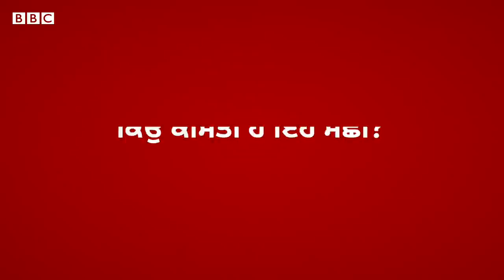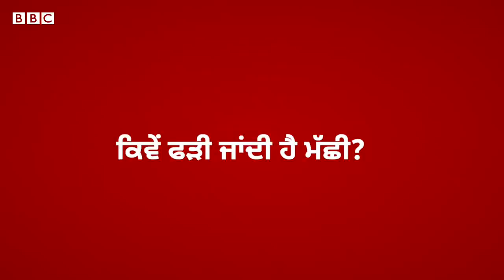Croaker fish ਇੰਨੀ ਮਹਿੰਗੀ 7.80 lakh 'ਚ ਕਿਉਂ ਵਿਕੀ, ਕੀ ਖ਼ਾਸ ਹੈ | 𝐁𝐁𝐂 𝐍𝐄𝐖𝐒 𝐏𝐔𝐍𝐉𝐀𝐁𝐈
ਪਾਕਿਸਤਾਨ ਦੇ ਬਲੂਚਿਸਤਾਨ ਦੇ ਸਮੁੰਦਰੀ ਕੰਢੇ ਮੌਜੂਦ ਗਵਾਦਰ ਜ਼ਿਲ੍ਹੇ ਦੇ ਮਛੁਆਰੇ ਅਬਦੁਲ ਹਕ ਅਤੇ ਉਨ੍ਹਾਂ ਦੇ ਨਾਲ ਕੰਮ ਕਰਨ ਵਾਲੇ ਦੂਜੇ ਲੋਕਾਂ ਦੀ ਖ਼ੁਸ਼ੀ ਦਾ ਠਿਕਾਣਾ ਉਦੋਂ ਨਹੀਂ ਰਿਹਾ ਜਦੋਂ ਉਨ੍ਹਾਂ ਨੇ ਆਪਣੇ ਜਾਲ ਵਿੱਚ ਇੱਕ ਕ੍ਰੋਕਰ (Croaker) ਮੱਛੀ ਨੂੰ ਦੇਖਿਆ।

ਹਾਲਾਂਕਿ, ਭਾਰ ਅਤੇ ਲੰਬਾਈ ਦੇ ਲਿਹਾਜ਼ ਨਾਲ ਇਹ ਬਹੁਤ ਵੱਡੀ ਮੱਛੀ ਨਹੀਂ ਸੀ ਪਰ ਇਹ ਕੀਮਤੀ ਸੀ, ਇਸ ਲਈ ਉਨ੍ਹਾਂ ਨੇ ਇਸ ਨੂੰ ਮਾਰਕਿਟ 'ਚ ਪਹੁੰਚਾਉਣ ਵਿੱਚ ਦੇਰੀ ਨਹੀਂ ਲਗਾਈ।

ਅਬਦੁਲ ਹਕ ਦੇ ਚਚੇਰੇ ਭਰਾ ਰਾਸ਼ਿਦ ਕਰੀਮ ਬਲੋਚ ਨੇ ਦੱਸਿਆ ਕਿ 26 ਕਿੱਲੋ ਭਾਰ ਵਾਲੀ ਮੱਛੀ ਸੱਤ ਲੱਖ 80 ਹਜ਼ਾਰ ਰੁਪਏ ਵਿੱਚ ਵਿੱਕ ਗਈ।